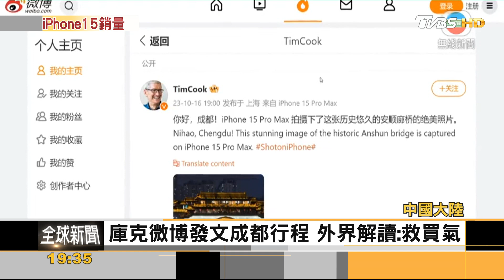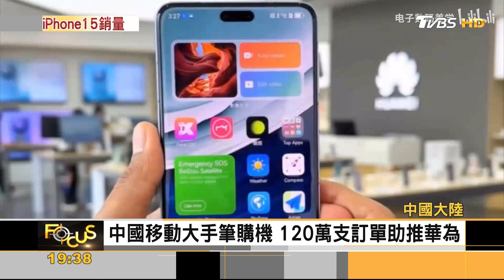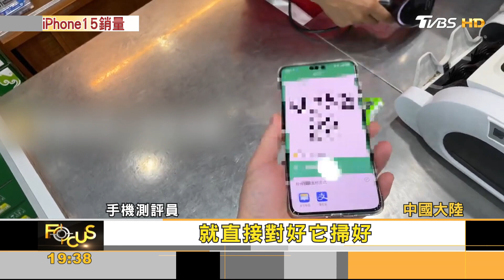蘋果新機中國銷量不佳 庫克訪成都救買氣｜方念華｜FOCUS全球新聞 20231018@TVBSNEWS01